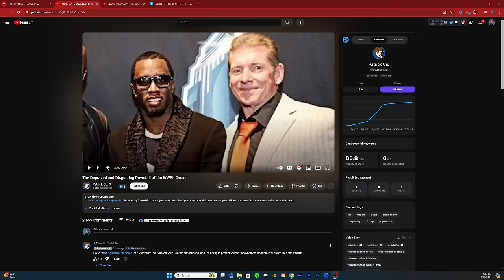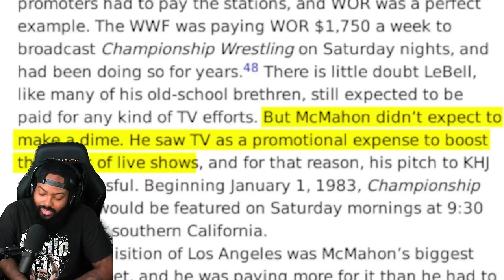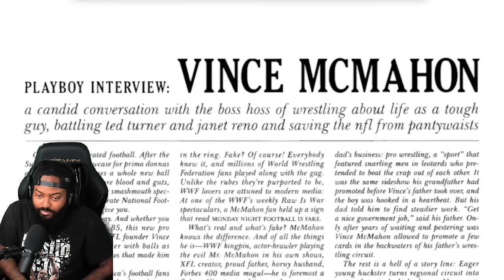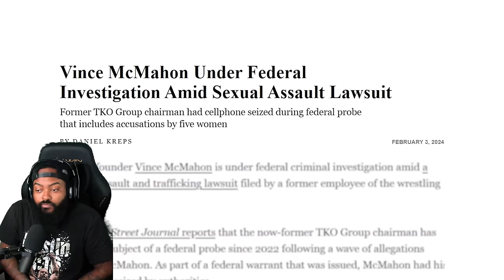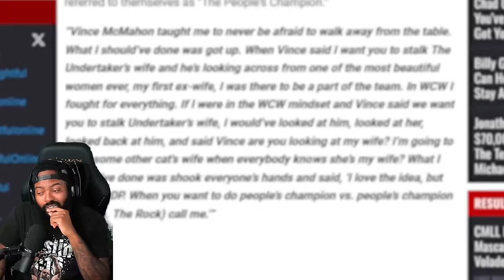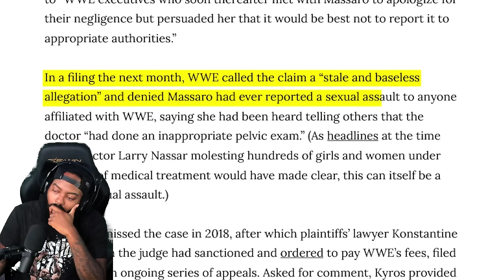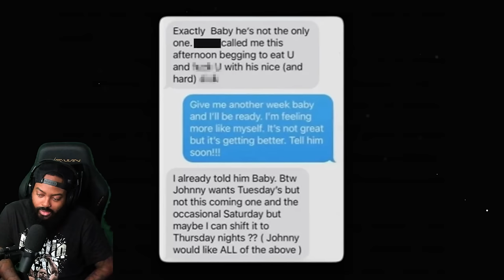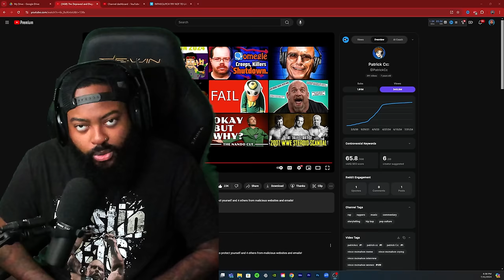ROSS REACTS TO THE DEPRAVED AND DISGUSTING DOWNFALL OF WWE'S OWNER